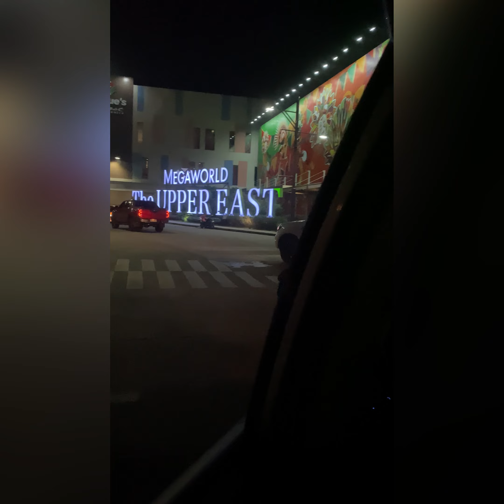Grandparent’s day and Bacolod Tour